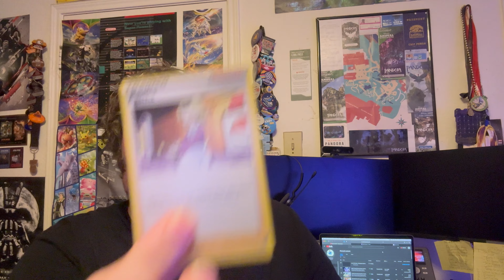Chris Opens a Pokemon Hisuian Zororark V Star Box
Chris opens up a Hisuian Zororark V Star Box to see what treasures lay within...